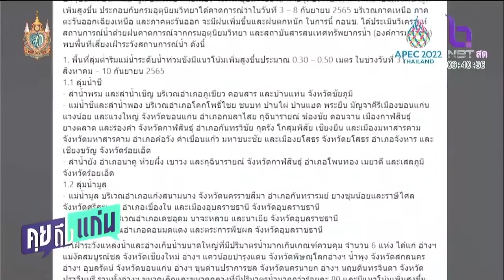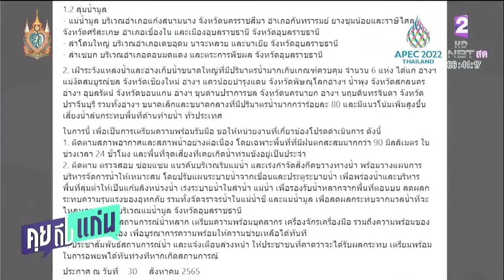กอนช เฝ้าระวังพื้นที่เสี่ยงท่วม อ่างเก็บน้ำที่มีปริมาณมาก 31 ส ค 10 ก ย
คุยถึงแก่น 31 ส.ค.65